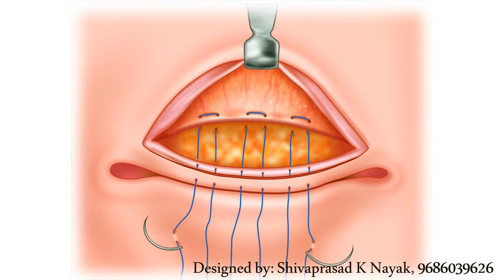Medical Illustrations Works_Shivaprasad